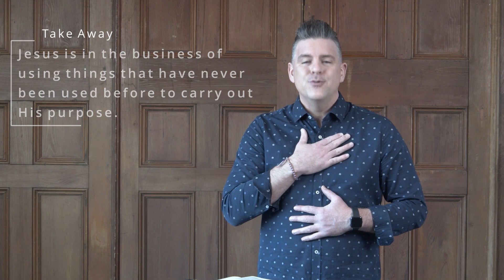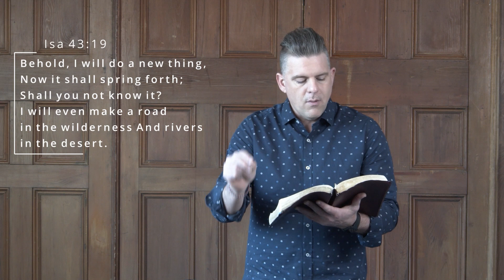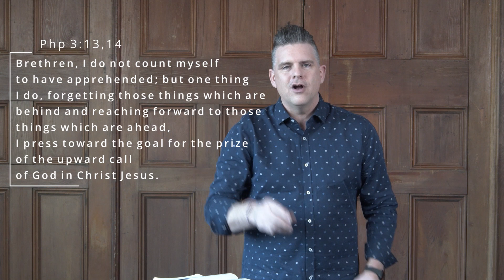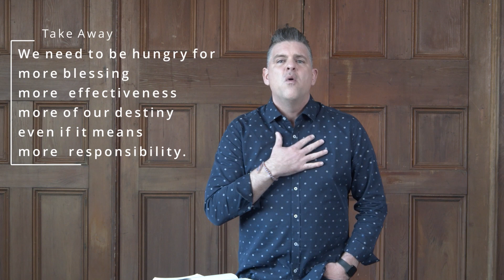It Has Never Been Done Before | Palm Sunday | Pastor Brandon Wall | Oasis City Church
We are so glad you're here! We'd love to connect with you.